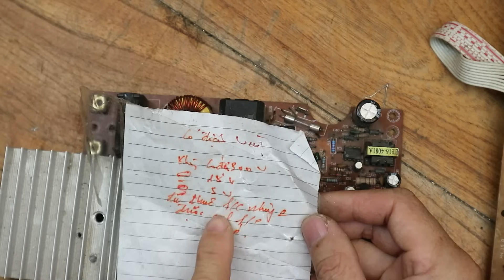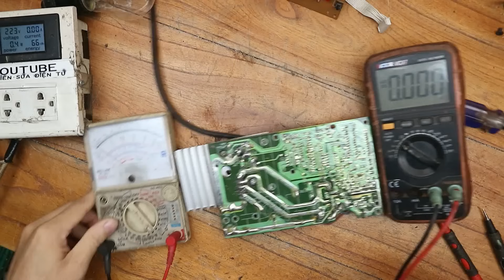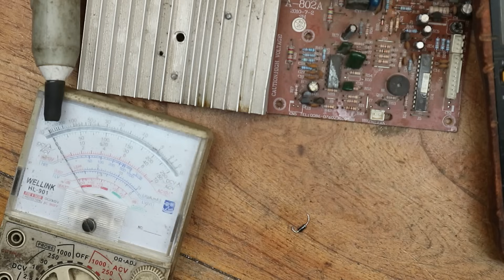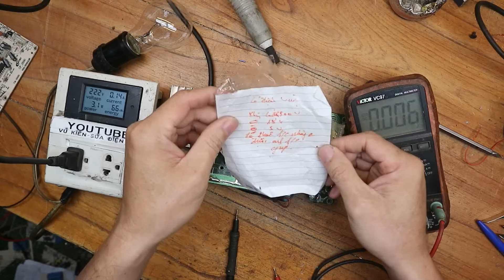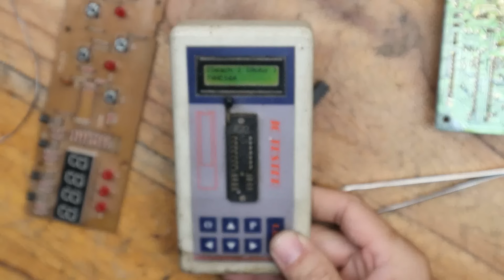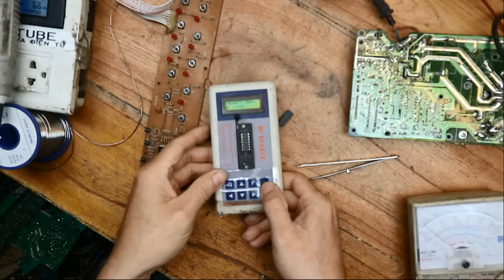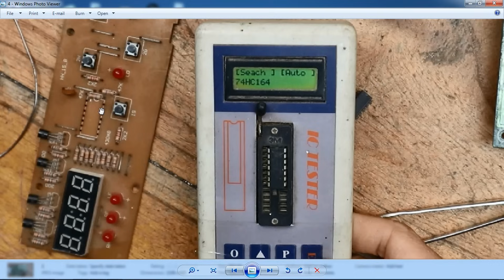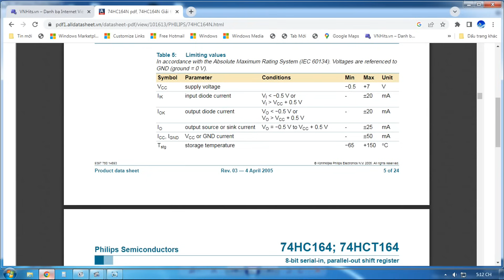Bếp từ mất nguồn.Kêu tít rồi nhưng lý do chết VXL thật bất ngờ!